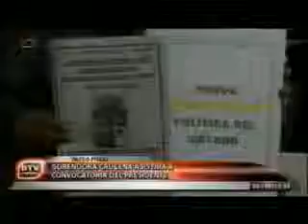09022015 RUTH LOZADA ASEGURA SU PRESENCIA EN REUNION POR LE PACTO FISCAL BOLIVIA TV